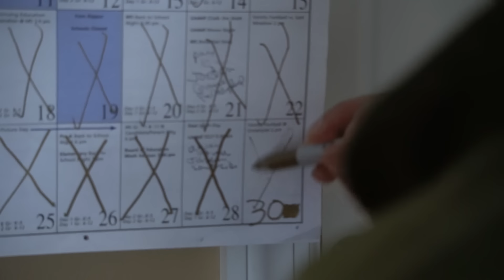Michael Myers During October (Halloween Parody)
We have all seen what Michael Myers does on Halloween night. but what does he do during the months leading up to that?

FOLLOW OUR OTHER ACCOUNTS FOR MORE FUNNY VIDEOS!

Cast:
Dylan Palacio
Andrew Judge

Written by:
Dylan Palacio

Directed and edited by:
Andrew Judge